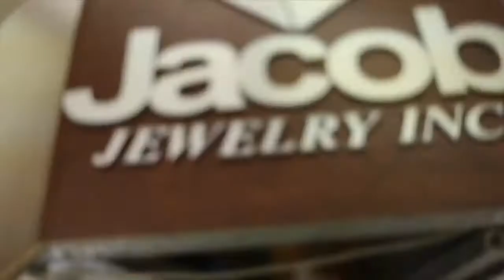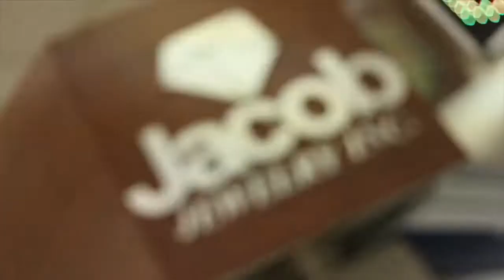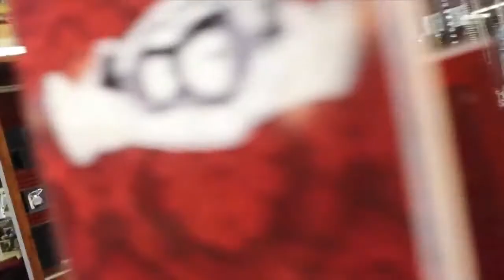RUBEN SLIKK - LIKE A NIGGR [DELETED 2013 VIDEO]